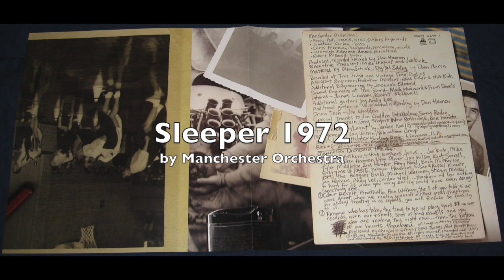"Sleeper 1972" by Manchester Orchestra: Valhalla Symphonic Pops Orchestra, 2022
I don't remember the first time I heard this song, I sort of feel like I've always heard it.  I do remember the first time I listened to Manchester Orchestra's debut album, "I'm Like a Virgin Losing a Child" all the way through though, and it was this song that stuck with me.  And then when I realized it was called "Sleeper 1972," it hit me even more as I was born in 1972, not sure why, it just did.  Lyrically, it's based on a tragic dream that Andy Hull had, that thankfully hasn't come to fruition.  2022 was the year I turned 50, and I suppose that's supposed to mean something.  Regardless, between turning 50, and finding some meaning just outside my grasp in the tone and title of this song, I felt compelled in a way I can't describe to do an orchestral arrangement of this song and have my students do a virtual performance of it before 2022 ended.  Now that it's come to a close I can post it.  The song is very introspective and emotional sounding and I tried to capture that feeling, and give it some weight with the orchestration, I believe I succeeded, but you can make your own decision.

My students are incredible.  I run them through the wringer as far as performances go, and the past couple years I've added these virtual performances on their plates as well.  Most of these virtual performances, they've never played live together so they really don't know how they'll sound until the entire thing is put together.  Recording yourself, by yourself, and sending it to your teacher knowing it's gonna be compiled into a performance such as this is a difficult thing, and terrifying for some of these musicians.

If you're not a fan of Manchester Orchestra, you should be.  These guys are amazing.  Here's a link to their website, please support them if you can, they are wickedly talented and crank out tons of awesome music.

If you are financially blessed, please consider donating to my music program at Valhalla High School.  We have an extremely comprehensive and vibrant program that costs a lot of money to run.

If you're not in San Diego please consider donating to your local school's music program, I guarantee you they need it just as much as we do.

I Still See You,
Mr. Pezdek